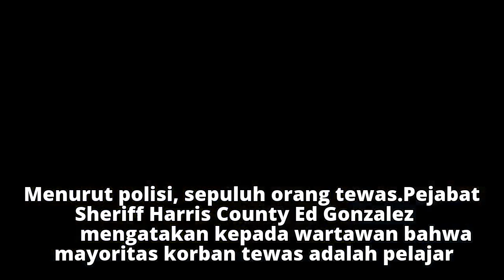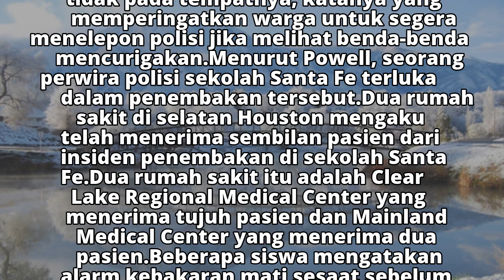Penembakan Guncang Sekolah di Texas, 10 Orang Tewas